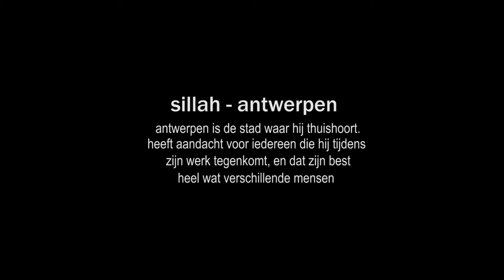'sillah' - antwerpen (solidariteit kleurt je wijk - antwerps integratiecentrum de8)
"antwerpen is de stad waar hij thuishoort. heeft aandacht voor iedereen die hij tijdens zijn werk tegenkomt, en dat zijn best heel wat verschillende mensen."

'Solidariteit kleurt je wijk'
Antwerps integratiecentrum de8 vzw.

gemaakt voor Stadsfestival
Antwerpen Vandaag, mei 2012.

een film van Sadiq Ahmady

met dank aan :

frank & tina,
femke, mounia & zohra,
sillah, illias, dariush.

MAS, Museum Aan de Stroom
Permeke hoofbibliotheek Antwerpen

een realisatie van VideAntz voor de8.